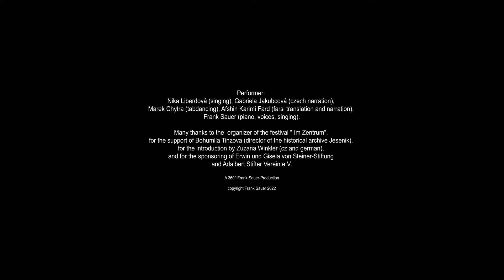Trailer Im Altvaterberg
Trailer
Music-speech-dance-performance by Frank Sauer: "Im Altvaterberg", Jesenik, 10.09.22 / Festival "Im Zentrum"

Performer: Nika Liberdová (singing), Gabriela Jakubcová (czech narration), Marek Chytra (tabdancing), Afshin Karimi Fard (Farsi translation and narration). Frank Sauer (piano, voices, singing).
Many thanks to the  organizer of the festival " Im Zentrum", for the support of Bohumila Tinzova (director of the historical archive Jesenik), for the introduction by Zuzana Winkler (cz and german), and for the sponsoring of Erwin und Gisela von Steiner-Stiftung and Adalbert Stifter Verein e.V.

A 360°-Frank-Sauer-Production

copyright Frank Sauer 2022